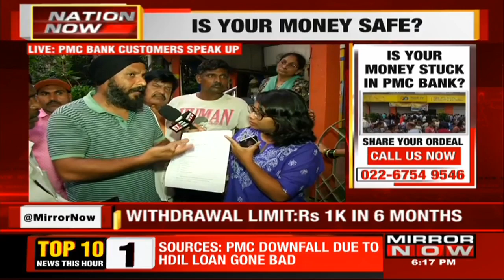PMC bank customers clueless, is the hard earned money at stake? | Nation Now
On Nation Now, the Reserve Bank of India has placed the Punjab and Maharashtra Cooperative Bank Limited. As per the Directions, account holders will be allowed to withdraw a sum, not over Rs 1,000 of the total balance. Is your money safe in the banks?  WATCH!